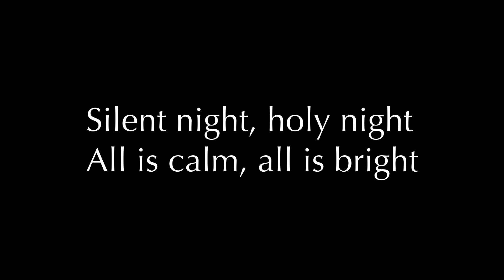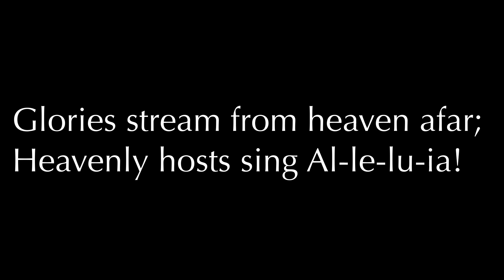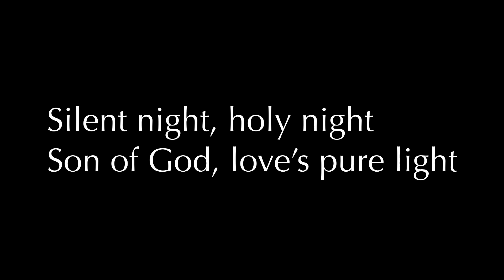Silent Night - Alto Guide Track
Carols by Candlelight has become a tradition in the City of Whittlesea, with our community choir and brass band. This year we’re doing it in an entirely different way, using technology to bring all our voices and faces together to celebrate the Christmas season. We’re asking everyone in the City of Whittlesea to join in.

To get involved you’ll need to make recordings of yourself or your family, singing along with some favourite Christmas songs. Once we receive all these recordings, we’ll stitch them together to create a carols program like never before, to be broadcast through our Whittlesea Arts website on December 11.